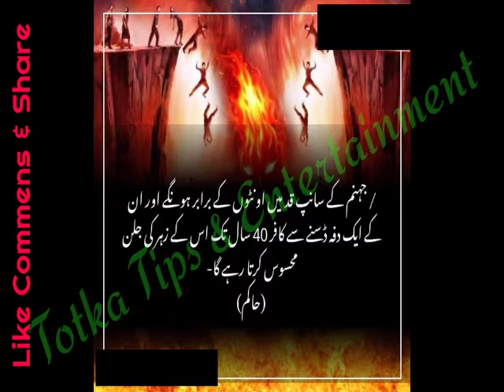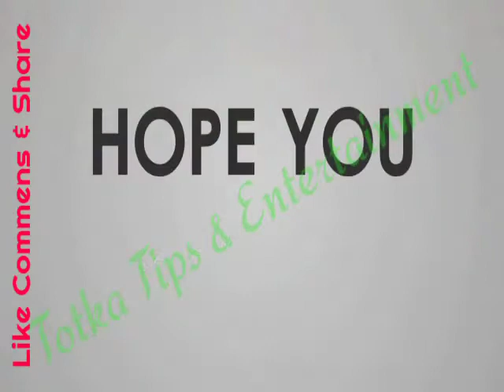Dozakh ka halat|| According to hadith's|| جہنم کے حالات||Latest update 2020